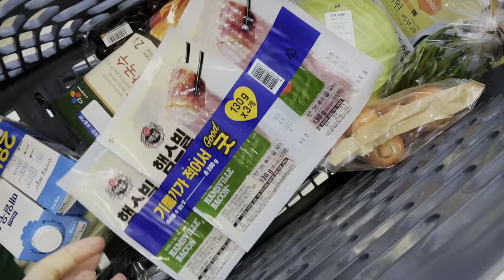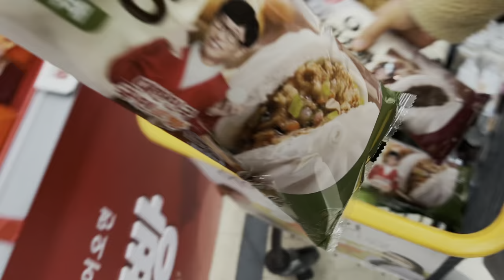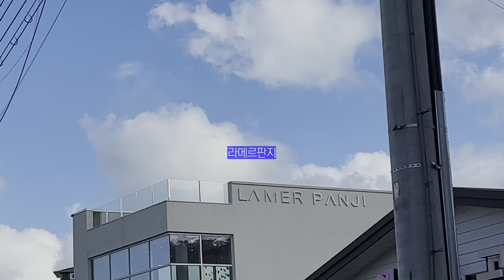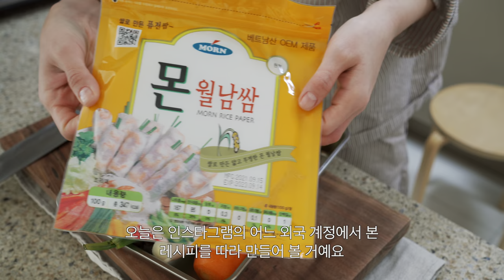vlog. 버터 미용했어요!! 🐶, 타르트타탱🍎, 라이스페이퍼롤 만들고 엄빠랑 대게 먹으러 울산, 이마트 장보는 일상브이로그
안녕하세요:)
오늘도 브이로그로 돌아왔습니다!
여러분 버터 미용했어요😆
비포 애프터 확실하죠?:)